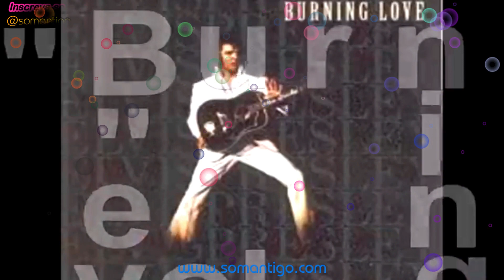Burning Love Elvis Presley Remix Dance 4K Ultra HD HQ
Reviva os Anos Mágicos 1970, 1980, 1990, 2000, 2010 e SEJA FELIZ!!!

ME SIGA NO 📷 I N S T A G R A M

Sobre:
Álbum: Burning Love and Hits from His Movies, Volume 2
Data de lançamento: 1972
Artista: Elvis Presley
Gêneros: Música infantil, R&B/soul, Schlager e Música folk

" Burning Love " é uma canção de 1972 de Elvis Presley , escrita por Dennis Linde , originalmente lançada por Arthur Alexander no início de 1972. Presley obteve grande sucesso com a canção, tornando-se seu último hit no Top 10 no American Hot 100 ou nas paradas pop, chegando ao número 2 (foi mantido fora do primeiro lugar por " My Ding-a-Ling " de Chuck Berry ).

A versão de Elvis Presley foi lançada como single em 1º de agosto de 1972, com o lado B " It's a Matter of Time ", e alcançou a posição 36 nas paradas country. Elvis a gravou nos estúdios da RCA em Hollywood em 28 de março de 1972. Foi seu último grande sucesso. A abertura e os riffs da guitarra elétrica foram dobrados e tocados pelo próprio Dennis Linde.

Na semana de 28 de outubro de 1972, "Burning Love" subiu para o número 2 na Billboard Hot 100 . Alcançou o número 1 no Top 40 do Cashbox na semana de 11 de novembro. A canção foi o 40º e último hit de Elvis no Top Ten nas paradas da Billboard dos EUA.